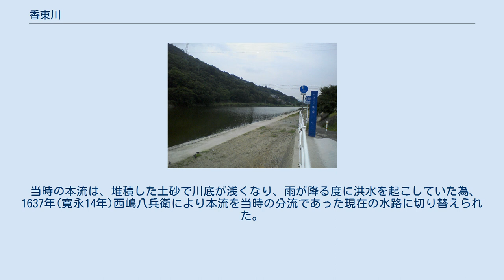香東川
香東川（こうとうがわ）は、香川県中部を流れる香東川水系の本流で、二級河川。
下流部では「郷東川」とも呼ばれる。
 香川県木田郡三木町大字奥山の讃岐山脈高仙山に発し西に流れ、高松市塩江町安原下付近で北に向きを変える。
高松市香川町川東上から讃岐平野に出て、高松市新北町と高松市郷東町の境界から瀬戸内海に注ぐ。
 上流域は花崗岩から成り、河岸の岩が白く際立っている。
支流の内場川には内場ダムがあり、治水と灌漑・生活用水を担う。
香東川と内場川の合流点に塩江温泉があり、中流域では高松空港の東をかすめる。
 江戸時代の初頭まで香東川は、現在の高松市香川町大野あたりで2つに分かれ、分流は現在の水路、本流は一宮から室山(紫雲山)の麓を通り、現在の高松市街地を北上して高松城の西側付近で海に注いでいた。
高松市街地において本流の西側の堤は渋柿地蔵(高松市中野町)や法泉寺(高松市番町)付近、東側の堤は現在の田町商店街、南新町商店街付近にあり、ほぼ現在の中央通りに該当する。
 当時の本流は、堆積した土砂で川底が浅くなり、雨が降る度に洪水を起こしていた為、1637年(寛永14年)西嶋八兵衛により本流を当時の分流であった現在の水路に切り替えられた。